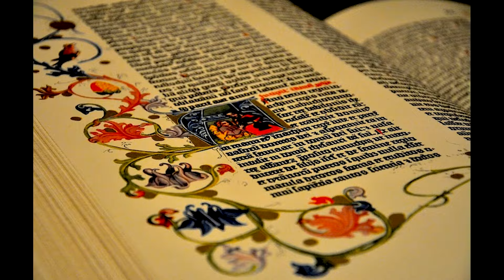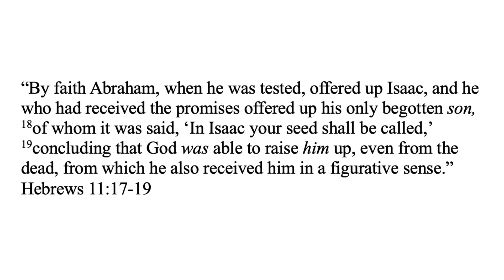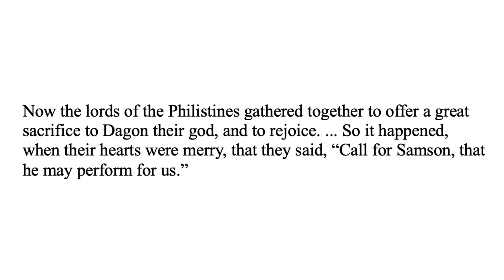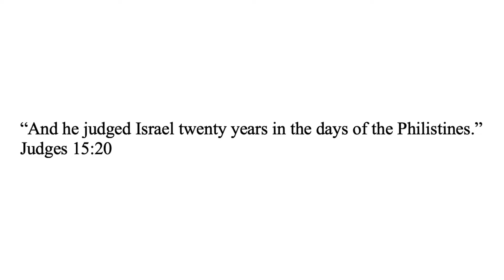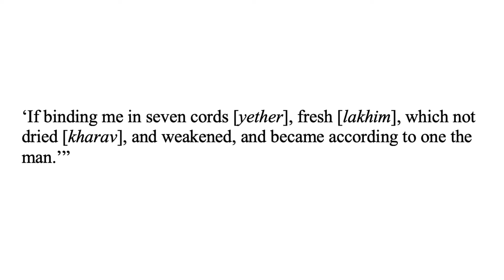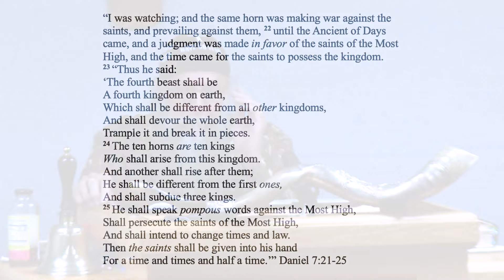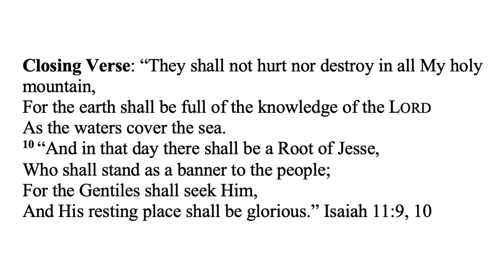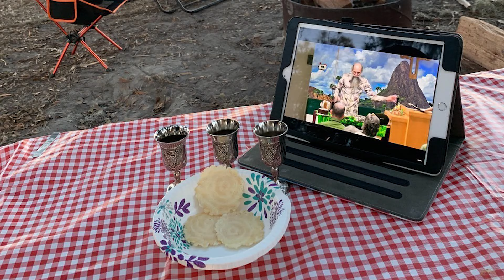Judges 16:23-31 (Samson, Judge of Israel, Part IX)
This completes the Samson series of the Book of Judges, and what a completion it is. We hope this sermon will bless you abundantly.